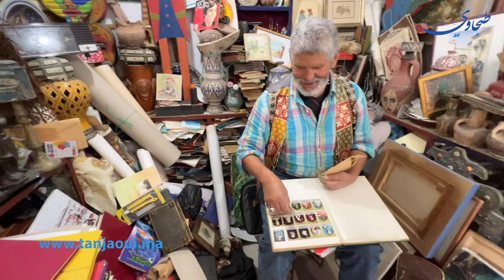بين الماضي والحاضر.. هكذا تمضي الأسر الطنجاوية يوم المولد النبوي